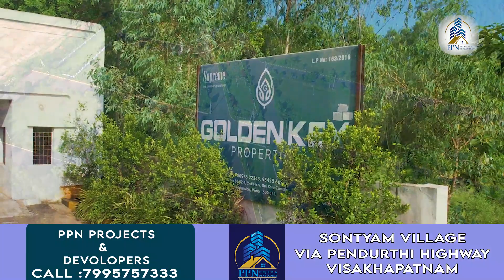PPN Projects & Developers Visakhapatnam || Mythri Studios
Housing plots for sale near Pendurthi Visakhapatnam.
Project By PPN Projects & Developers Visakhapatnam.

Ad Film By : MYTHRI STUDIOS
Ads & Photography Events
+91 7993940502